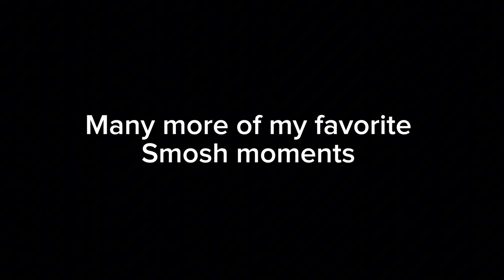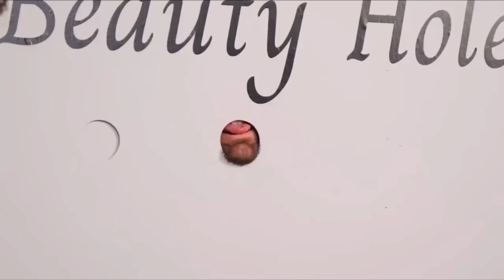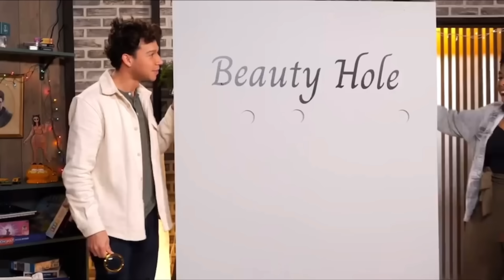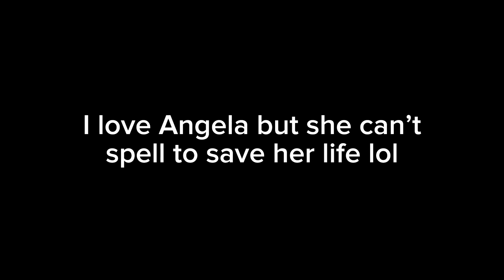Many more of my favorite Smosh moments